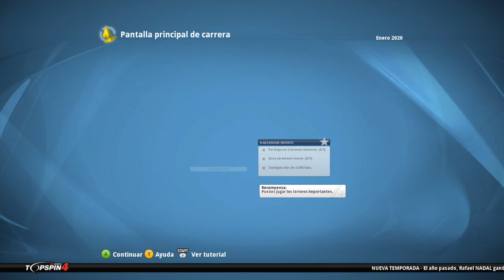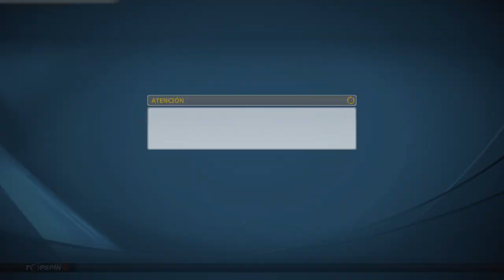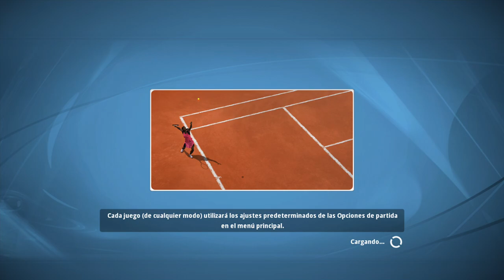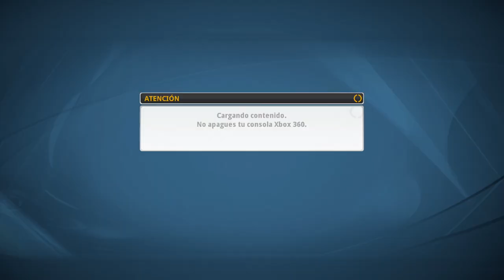🎾TOP SPIN 4 Carrera Alcaraz Experto #1 Primer Torneo y Dobles!🏆